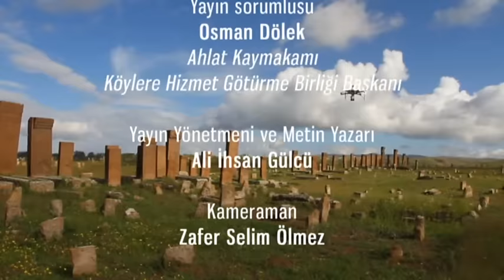Ahlat Tanıtım Belgeseli